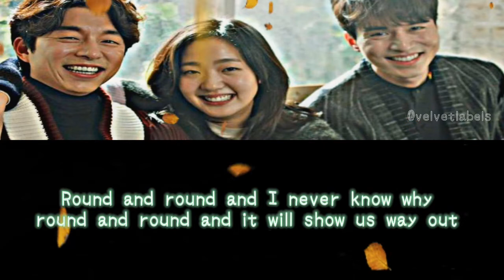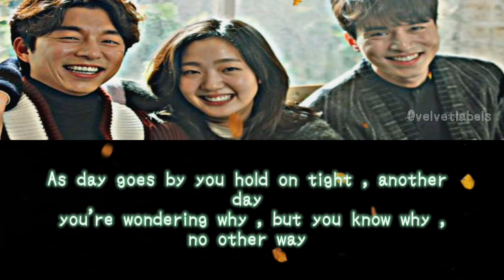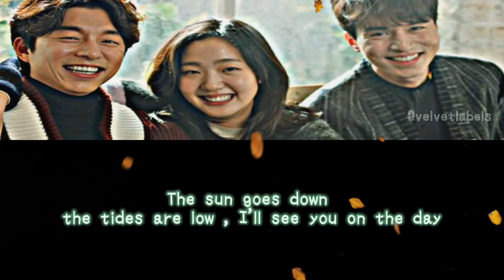GOBLIN OST ROUND AND ROUND COVER BY ZOYA || VELVETLABELS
HI GUYS ITS OUR NEW COVER SONG BY OUR ARTIST ZOYA

DONT FORGET TO THUMBS UP

SONG : ROUND AND ROUND
 ZOYA

©® velvetlabels